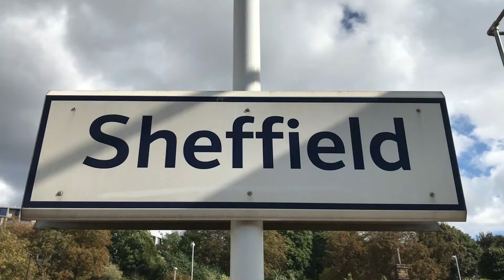TRAINS at SHEFFIELD railway station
So it is time for another batch of stations which are going to concentrate on the Hope Valley Line between Sheffield and Manchester Piccadilly and to kick things off, we are going to start at one of those stations and one where we are going to get a whole lot of the good stuff in Sheffield railway station

Traction in this video is provided by Norther, Cross Country, East Midlands Railway and Transpennine Express

Timestamps

0:00 Intro
0:10 Station Footage